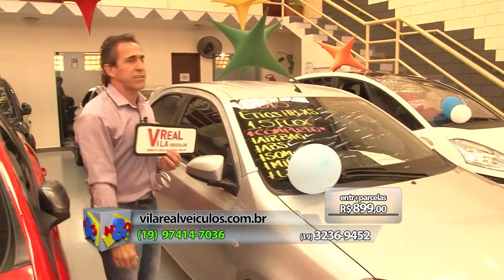Vila Real 5 10 02 2018